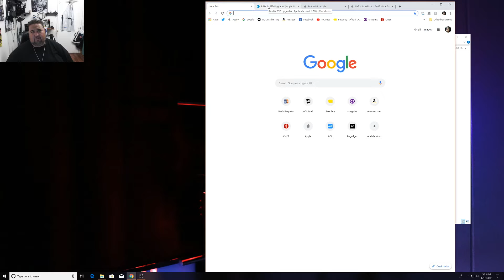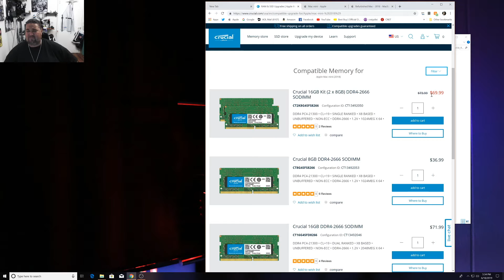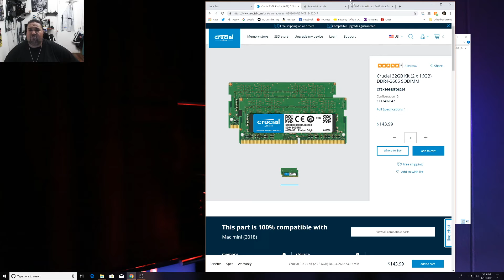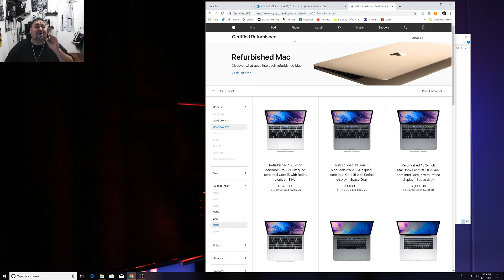Come on Apple Stop It..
Why apple charges so much for upgrades and repairs...